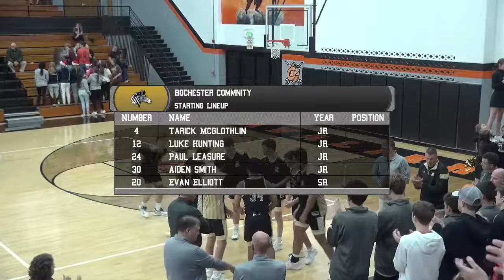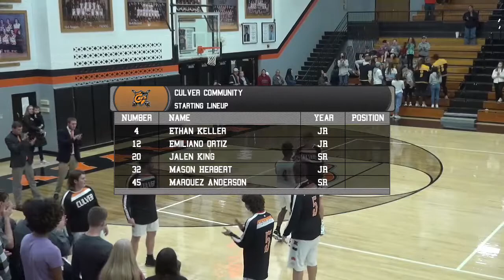Rochester Boys Basketball at Culver 11-23-21